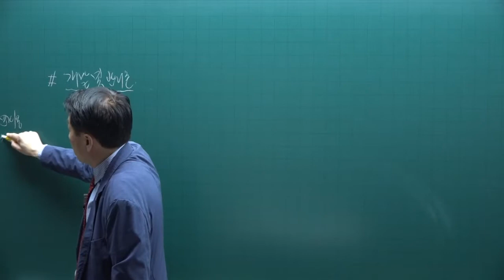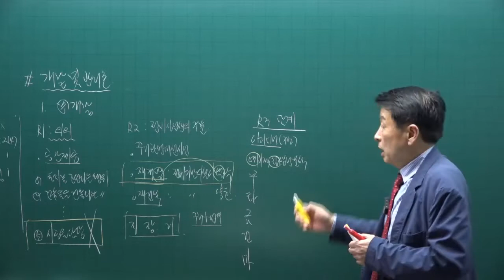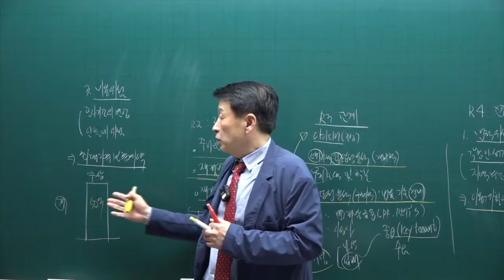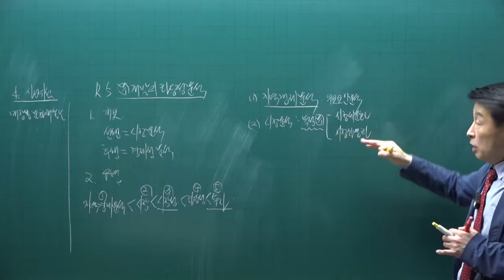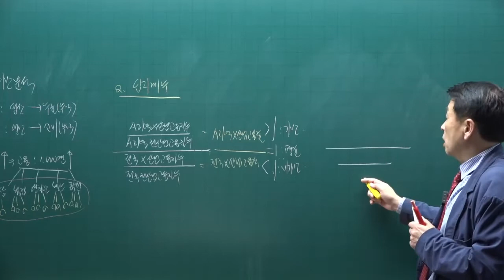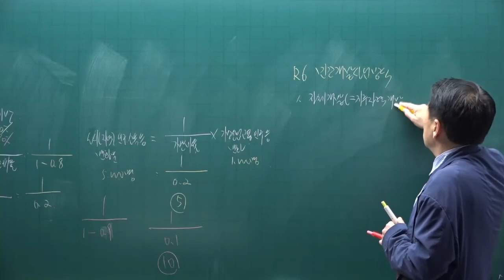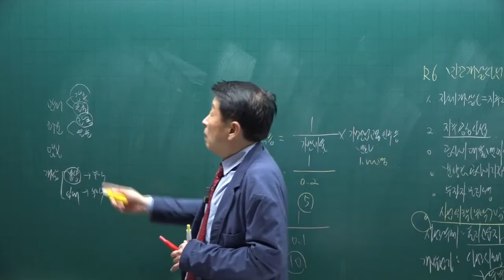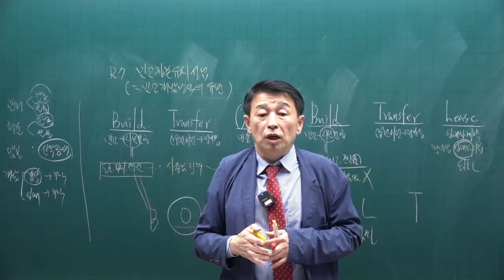[공전무] 제 33회 공인중개사 부동산학개론 이론특강 15강